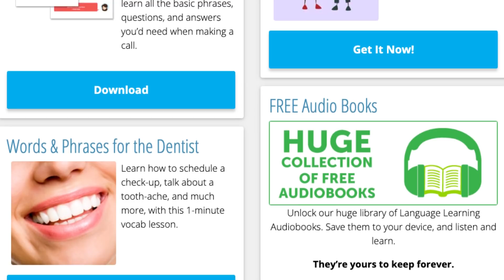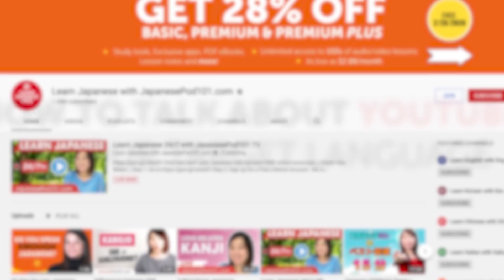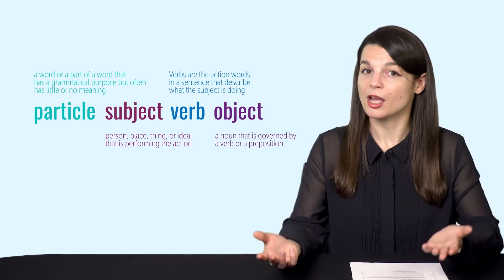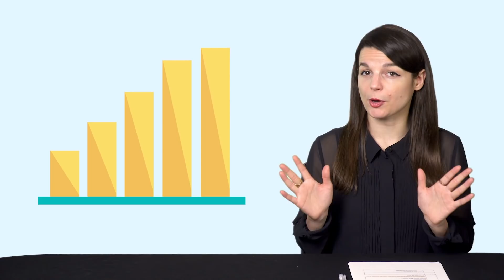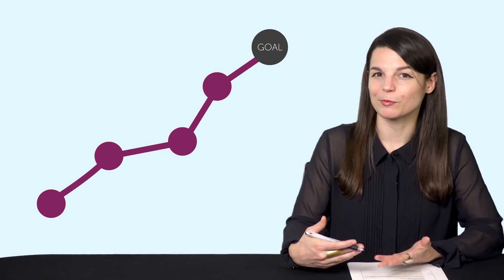20 Benefits of Learning English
← Are you’re looking to become fluent and conversational as fast as possible? Here is your fast track to fluency, get you FREE gifts now.

This is your English Monthly Review, in this video we will give you 20 benefits of learning English! Also you will discover what are the resources you can get for free on EnglishClass101.com this month!
If you are an absolute beginner English learner, this video is made for you as we give you the best learning tips and strategies. This is THE place to start if you want to start learning English.